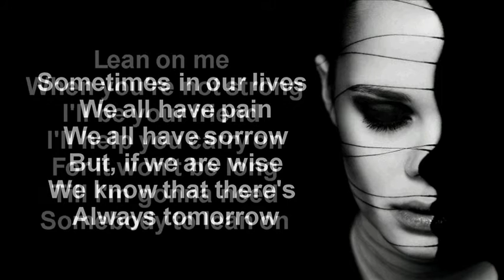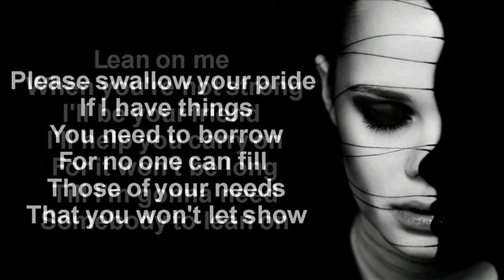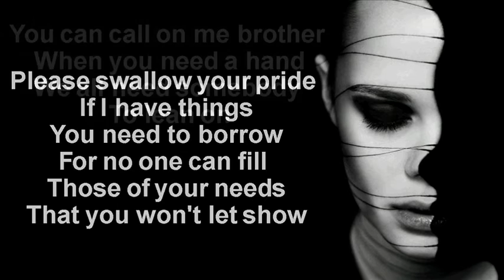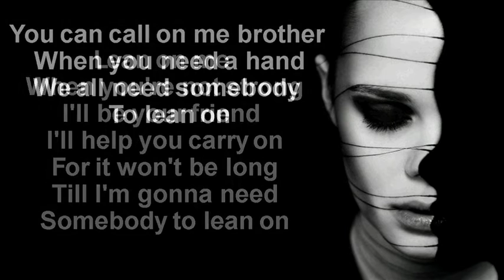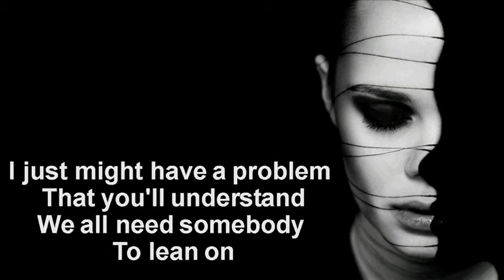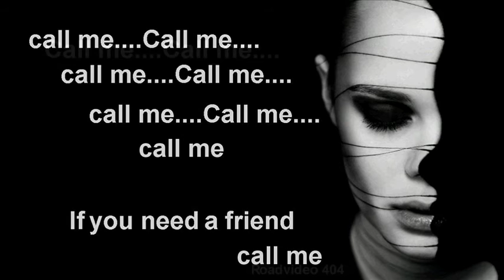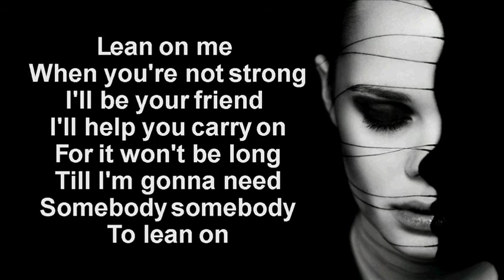Michael Bolton + Lean On Me + Lyrics